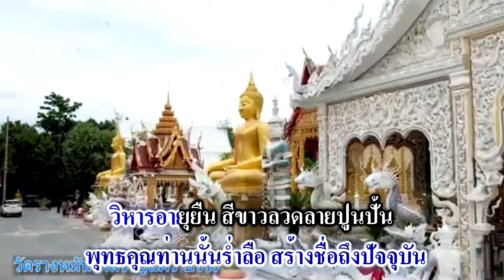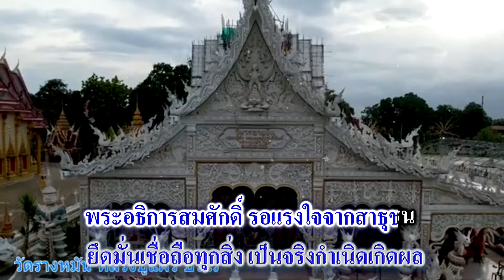คาราโอเกะ เพลง หลวงปู่แผ้ว ปวโร กำแพงแสน นครปฐม เชิดชัย วัชราภรณ์